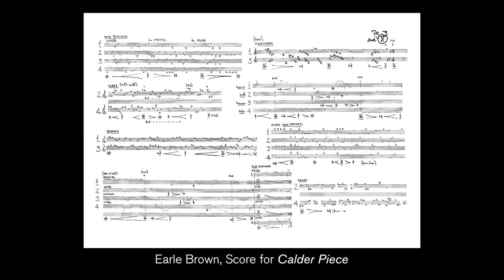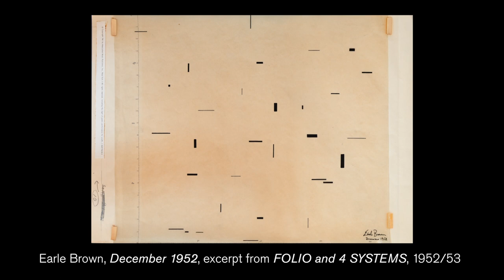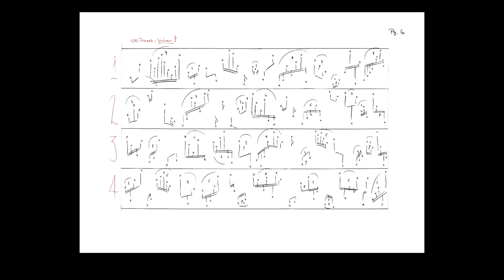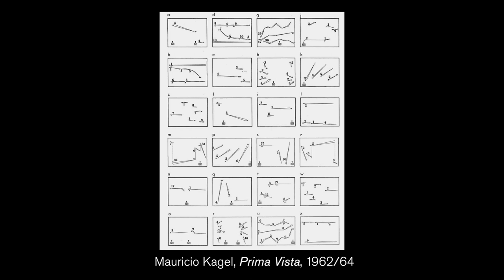Performance of Earle Brown’s Calder Piece, 1963–1966 (2016)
Presented by Calder Foundation and Earle Brown Music Foundation in collaboration with Tate Modern; performed by Talujon Percussion Quartet. Color, sound; 28:56 mins.